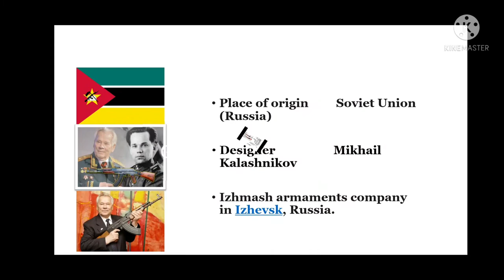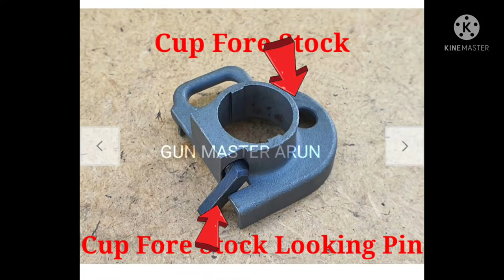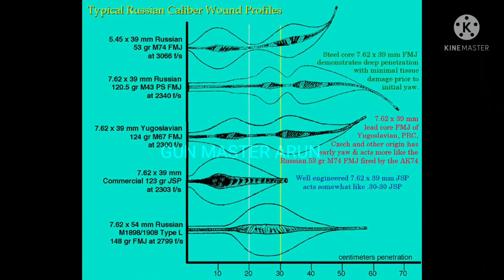AK 47 History And All Parts name